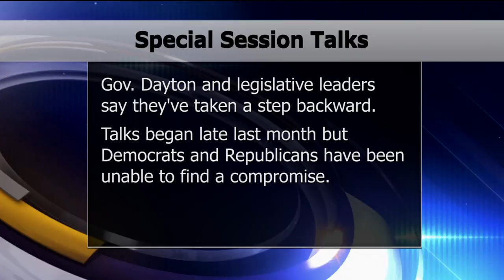Special Session Talks Hit Stalemate in Minnesota Legislature